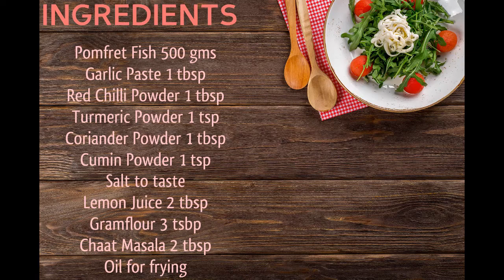پاپلیٹ مچھلی مصالحدار | Masala Pomfret | Paplet Fish Fried | Easy Recipe | Cook with Desi Tarka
Masala Pomfret Fried Fish | Paplet Fish Fried | Quick & Easy Recipe | Cook with Desi Tarka

Cook with Desi Tarka